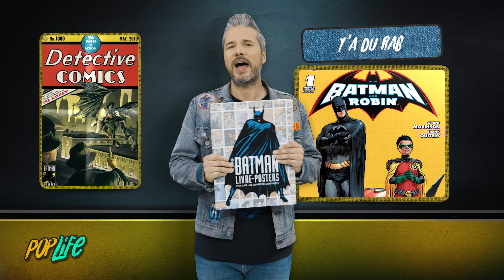Joyeux POP LIFE d'anniversaire BATMAN ! (80 ans)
Joe a voulu souhaiter un très joyeux anniversaire à son Hero préféré, celui qui a toujours un plan, toujours un coup d'avance et toujours cette envie de triompher contre le mal : le grand Batman.

Chaque jour sur MCM pendant 3 minutes, Joe Hume prend les commandes de Pop Life, VOTRE nouveau rendez-vous Pop Culture !

MCM, Pop Culture Télévision !

Retrouvez MCM dans les Offres Canal (68), Orange (73), Bouygues (62), SFR (57), Numéricable (57), Free (87).